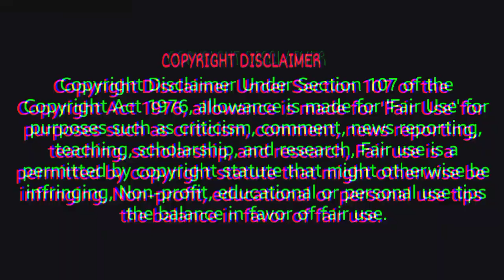RS.10/ electronic gadgets wholesale || smart gadget wholesale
Cheapest smart gadget.
Flying doll.
small business ideas.
jungli billi prv ltd.
wholesale smart gadget.
wholesale gadget manufacturer.
gadget market delhi.
smart gadgets.
smart gadgets, smart gadgets in wholesale price.

1) smart gadgets wholesale market in delhi.
2) smart gadgets wholesale market.
3) smart gadgets wholesale market in kolkata.
4) smart gadgets wholesale market in mumbai.
5) smart gadgets wholesale market in chennai.
6) smart gadgets wholesale market in
7)smart gadgets wholesale market in tamil.
8)smart gadgets wholesale in delhi.
9) smart gadgets wholesale market sadar bazar delhi.

BusinessgYT
BusinessgYT
BusinessG